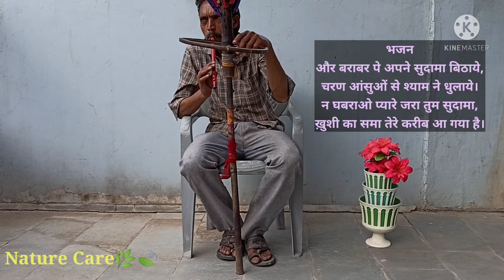भजन|अरे द्वारपालों कन्हैया से कह दो| उम्दा कलाकार के द्वारा बांसुरी वादन|Fluet Music| Great Artist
भजन|अरे द्वारपालों कन्हैया से कह दो| उम्दा कलाकार के द्वारा बांसुरी वादन|Fluet Music|